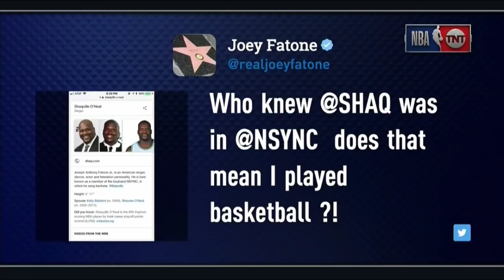Inside The NBA: Shaq Forgive Stephen Curry for his DIRTY MOUTH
Shaquille O'Neal talk about Stephen Curry using bad language in Game 3 Vs Houston Rockets Western Conference Final.
Inside The NBA Golden State Warriors Vs Houston Rockets Game 4 Pregame Show 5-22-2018